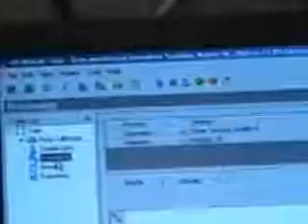Lambda 25 Perkin Elmer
USed Perkin Elmer Spectrophotometer